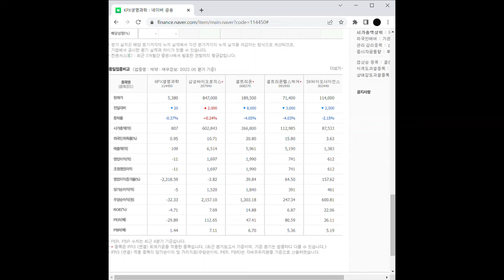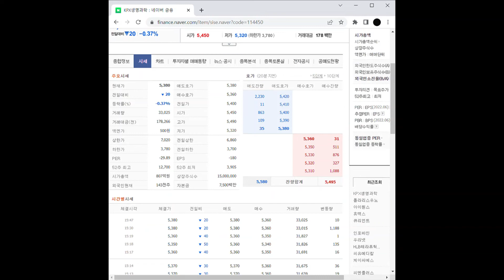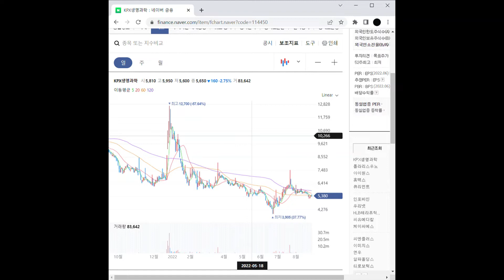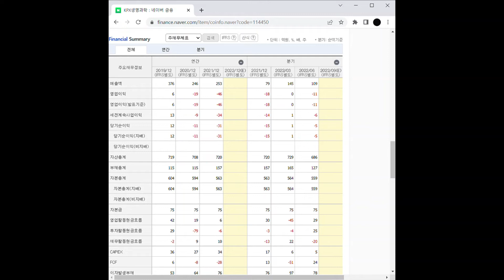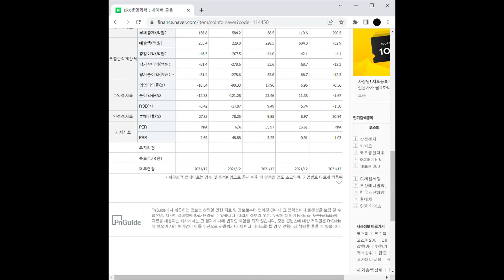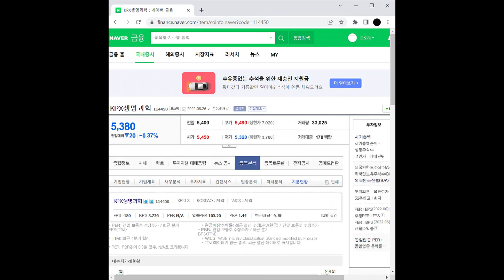농업 관련주 KPX생명과학 주가 전망 및 차트 분석